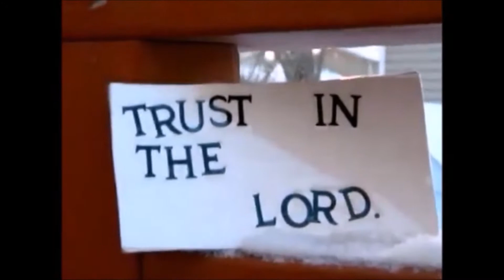MY PRINCESS IS 3 YRS OLD!! (Day 5 -June 7)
How lame of a daily vlogger am I? There was no vlog yesterday because.. well. I had an 8 hour shift and didn't even pick up the camera yesterday! BUT welcome to today's vlog :) Today was the perfect summer day! Family, perfect weather and my little princess' birthday party! She has grown up so fast! I wish she would stop... I hope you enjoy! This is my favorite one so far!

And share it if you like it! I would really appreciate it! Also, leave any comments, of questions or advice. Thanks :)

I have no ownership to the intro song. I am not using it for commercial use. She is so awesome. Check her out!!